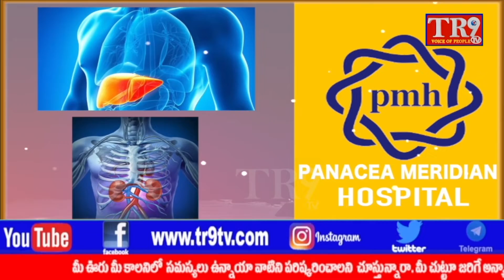పుడమి సాహితీ వేదిక ఆధ్వర్యంలో జావాహర్ లాల్ నెహ్రు స్మారక పురస్కార ప్రదానోత్సవం